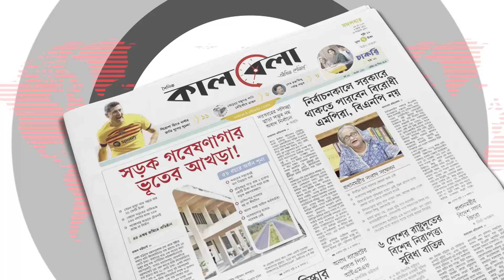এবার ডিবিতে সালমান এফ রহমান ও আনিসুল হক | Salman F Rahman | Anisul Huq | DB Office | Kalbela